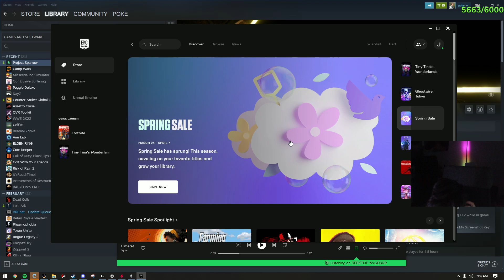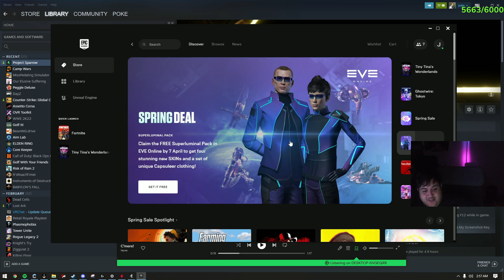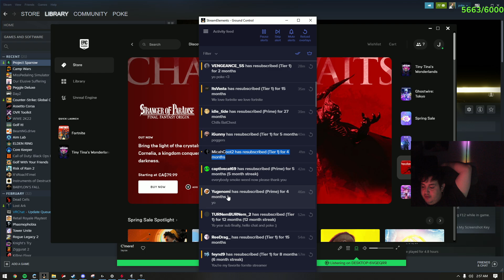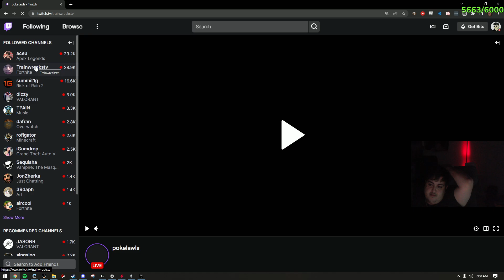Pokelawls 3/27/2022 Live Vod PART 3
VOD TITLE: FUN STREAMER ALERT

00:00:00 Just Chatting
03:12:59 Project Sparrow
04:37:51 Just Chatting
05:00:31 Fortnite